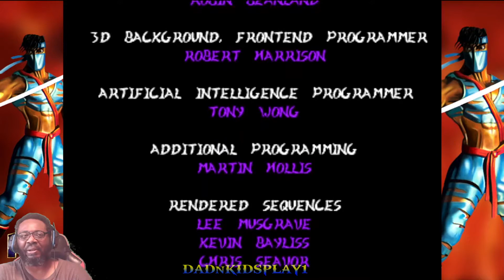Killer Instinct 2 Dad and Jago is Rusty | KI2 Arcade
Dad and Jago is Rusty | KI2
It's Jago's Arcade mode Gameplay! Dad takes a scroll in Memory lane while playing KI2 But soon realizes he's not the killer he used to be.